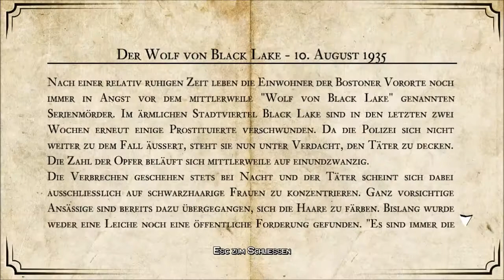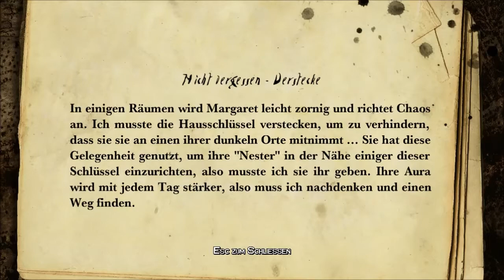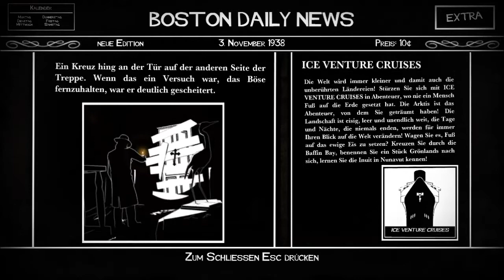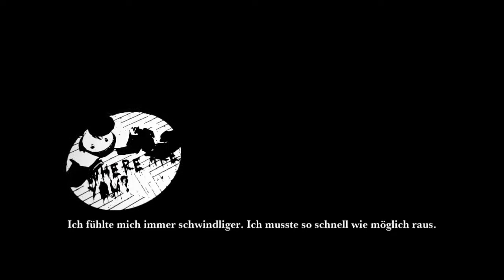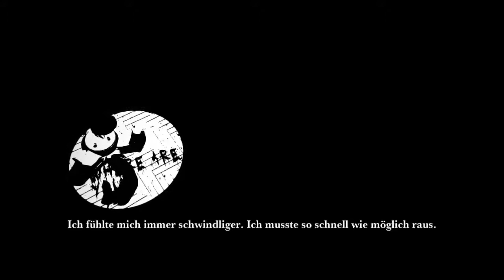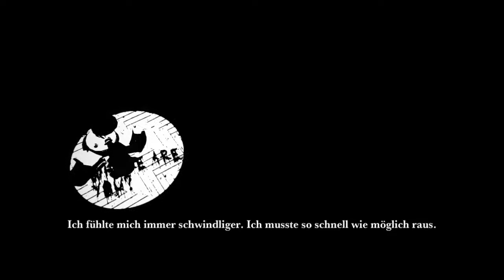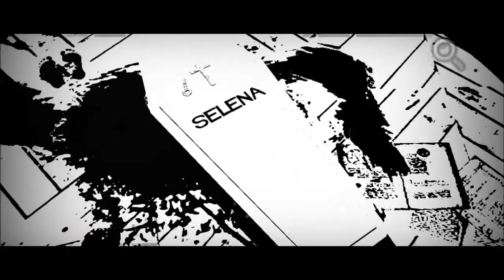Let's Play White Night #16 Deja vu [German/Deutsch]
- White Night -
„Die Dunkelheit bringt alles ans Licht!“
Der erste Satz der Spielbeschreibung in Steam trifft den Nagel auf den Kopf. Bei White Night handelt es sich um ein schwarz-weiß Rätsel-Abenteuer, „in dem die Dunkelheit eine stetige Bedrohung ist“.
Genre: Abenteuer
Entwickler: Osome Studio
Publisher: Activision
Veröffentlichung: 03. März 2015